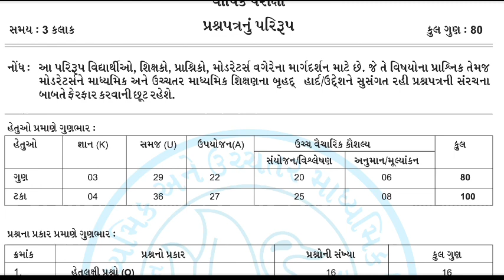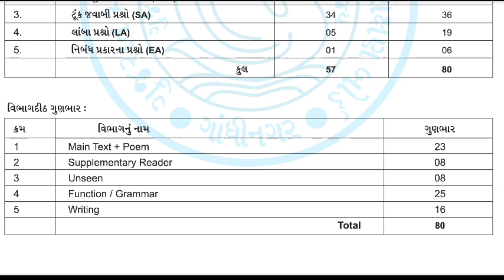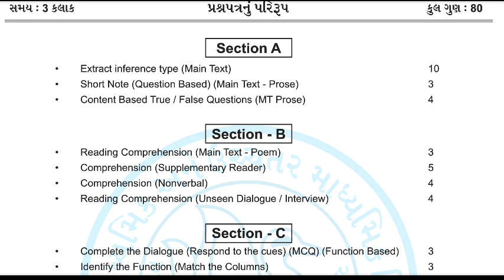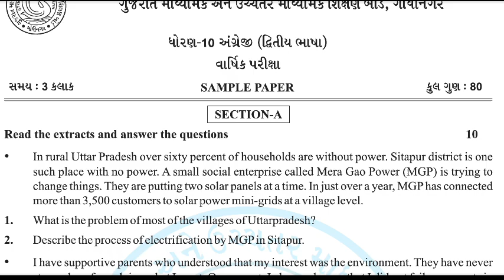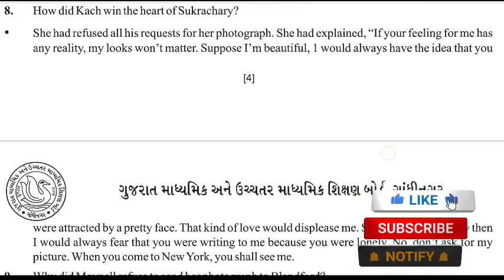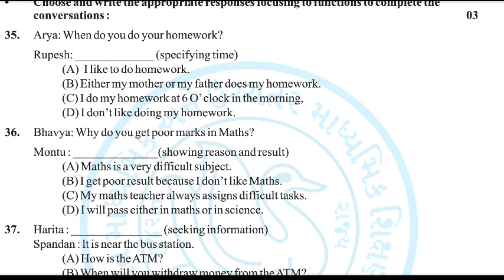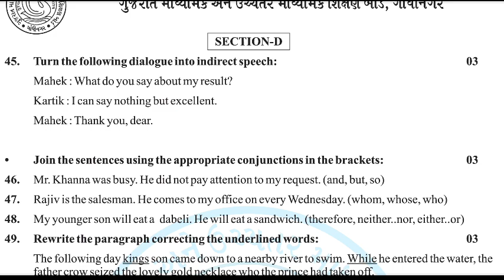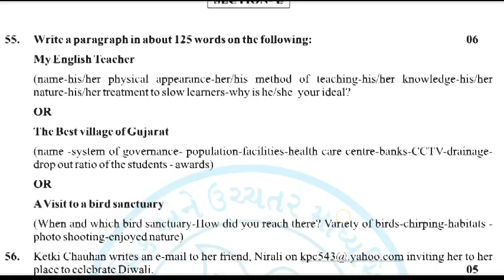ધોરણ - 10 || English|| માર્ચ -2023 વાર્ષિક પરીક્ષા બ્લૂપ્રિન્ટ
std 10 gujarati blueprint 2023,
dhoran 10 gujarati bluprint 2023,
dhoran 10 gujarati blueprint 2023,
std 10 gujarati blueprint 2023 gujarat board,
std 10 gujarati blueprint 2023 second exam,
std 10 gujarati blueprint 2023 one touch education,
dhoran 10 vigyan blueprint 2023,
dhoran 10 gujarati blueprint,
std 10 hindi blueprint 2023,
dhoran 10 hindi bluprint 2023,
dhoran 10 hindi blueprint 2023,
std 10 hindi blueprint 2023 gujarat board,
std 10 hindi blueprint 2023 second exam,
std 10 hindi blueprint 2023 one touch education,
dhoran 10 hindi blueprint,
std 10 samajik vigyan blueprint 2023,
dhoran 10 social science bluprint 2023,
dhoran 10 samajik vigyan blueprint 2023,
std 10 social science  blueprint 2023 gujarat board,
std 10 samajik vigyan blueprint 2023 second exam,
std 10 social science  blueprint 2023 one touch education,